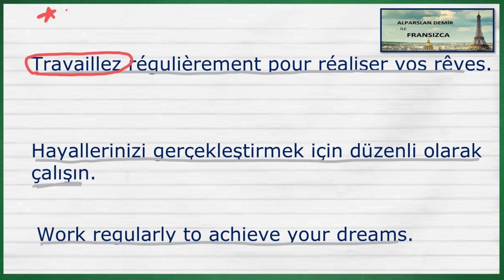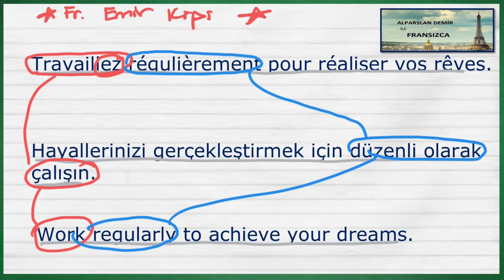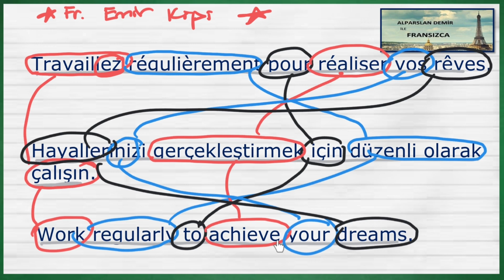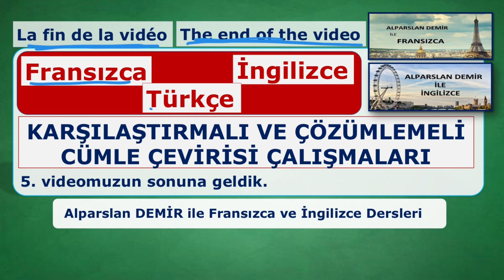5. Fransızca Türkçe İngilizce Karşılaştırmalı ve Çözümlemeli Cümle Çevirisi.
Bu seri 100 videodan oluşuyor. Her videoda 3 farklı cümlenin çözümlemesini ve çevirisini yapıyoruz. Toplam 300 cümle çevirisi yapıyoruz.
Hem Fransızca hem de İngilizce çalışıyoruz.
Kelime - Dilbilgisi - Zamanlar - Kalıplar - Yapılar - İfadeler - Atasözleri - Deyimler ve Tercüme Mantığı çalışmış oluyoruz. A1-A2-B1-B2-C1-C2 Cümleleri.
Dil öğrenmek için planlı ve düzenli çalışmanız gerektiğini unutmayın. Mutlaka yazarak çalışın.
Umarım bu seri herkese çok faydalı olur.